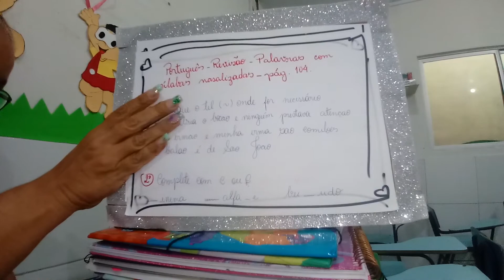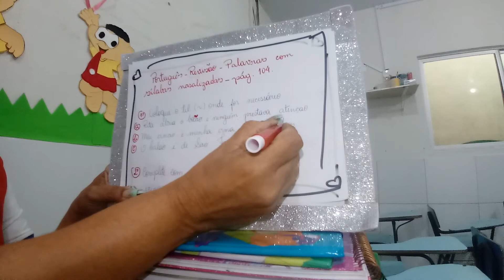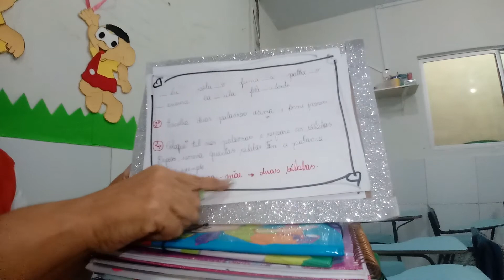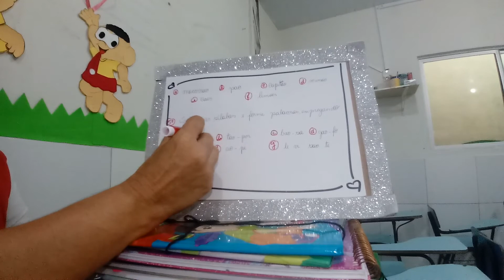Português: Revisão de Sílabas nasalizadas 3°ano A